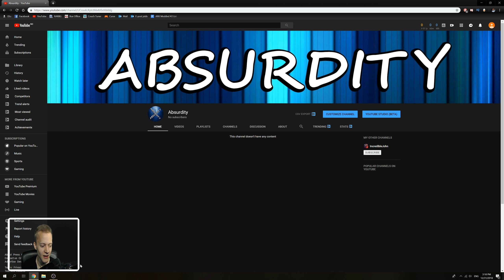LAST VIDEO OF 2018 + ANNOUNCEMENT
Come with ideas of absurde things!